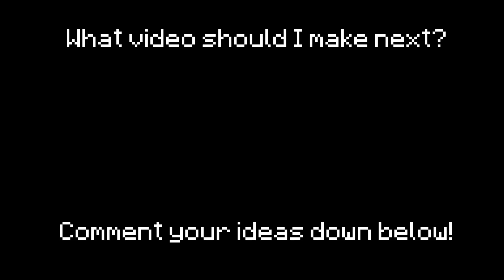Java vs Bedrock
Java vs Bedrock Java vs Bedrock

breaking algorithms

Java vs Bedrock breaking algorithms BEST OF FUN FACTS
Java vs Bedrock breaking algorithms.mp4

INFO:

This video is the difference of several things between Minecraft Java vs Minecraft Bedrock (Minecraft Console, Minecraft Ps4, Minecraft Ps5, Minecraft Xbox series S, Minecraft Xbox series X, Minecraft Mobile, Minecraft Pocket Edition, etc.)

Although all Bedrock editions are nearly identical, the price[note 1] varies depending on the platform. The Android version costs US$7.49 (£5.41), while the iOS/iPadOS and Fire versions cost US$6.99 (£5.05). The PlayStation 4 and Xbox One versions cost US$19.99 (£14.45). The Windows version costs US$26.99 (£19.51), and the Nintendo Switch version is the most expensive, costing US$29.99 (£21.68). DLC purchased from the Marketplace on one platform is usable on all other platforms, but the game itself is sold separately on each platform. Xbox Live achievements are not shared between platforms and buying the game on one of these platforms does not get the game on the others. The Xbox One and Windows versions are also playable to Xbox Game Pass and PC Game Pass subscribers respectively, with both versions playble to Xbox Game Pass Ultimate subscribers. The Xbox One and PlayStation 4 versions are playable on Xbox Series X|S, PlayStation 5 respectively via backward compatibility. As with all other versions of Minecraft, updates are free of charge. On Windows, the game can be launched via the Minecraft Launcher.